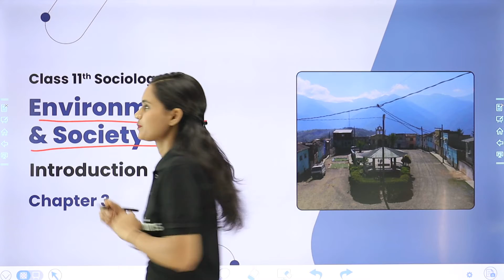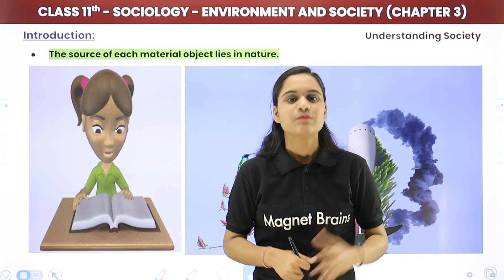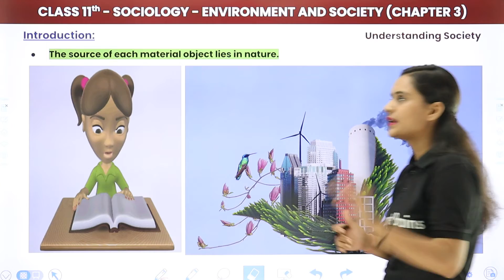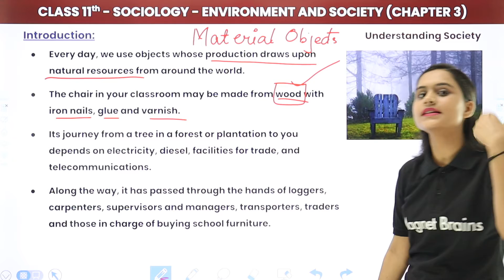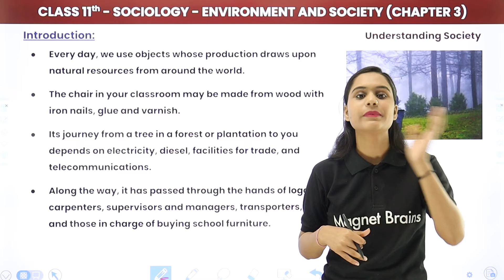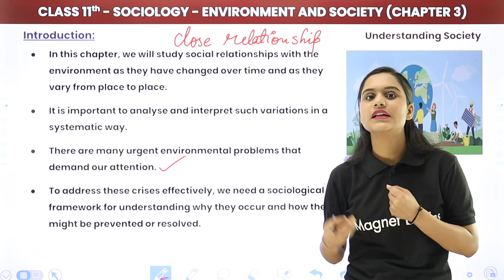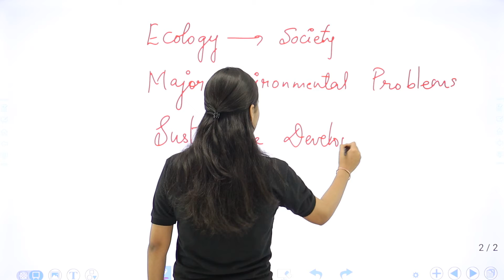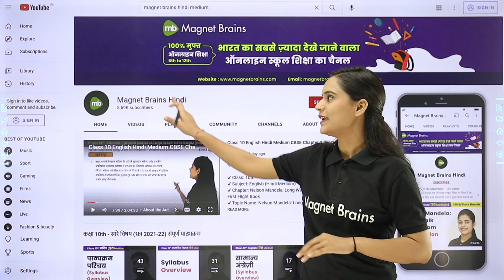Class 11 Sociology Chapter 3 | Environment and Society - Introduction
✔️ Class: 11th
✔️ Subject: Sociology (Understanding Society )
✔️ Chapter: Environment and Society (Chapter 3)
✔️ Topic Name: Environment and Society - Introduction
✔️ Topics Covered in This Video (By Saloni Mam): Introduction of the chapter Environment and Society have been Discussed.